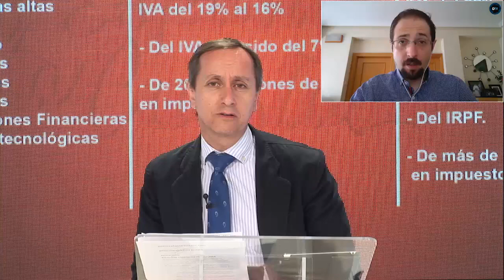¡DRAMÁTICO! MANUEL LLAMAS: Sánchez se va a cargar la economía si nos mete una presión fiscal salvaje